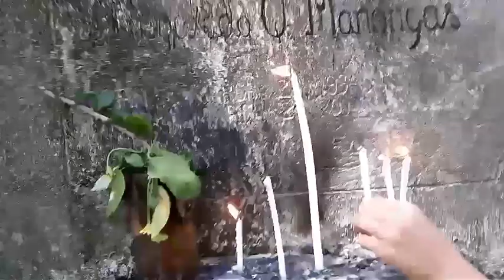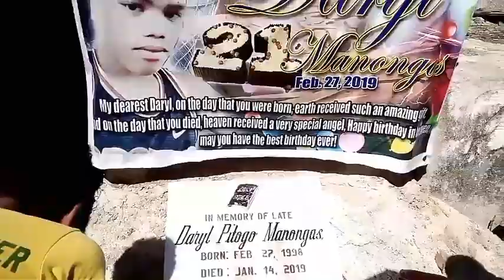Vlog#6:Bumisita sa mga mahal sa buhay/Namasyal sa Bugsay Beach Resort..